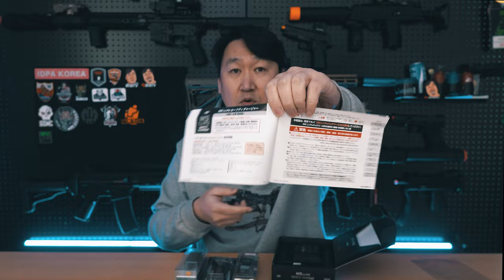MS Li-Po 배터리 충전기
일본 마루이사에서 제작 판매중인 MS 리포 배터리 충전기입니다.